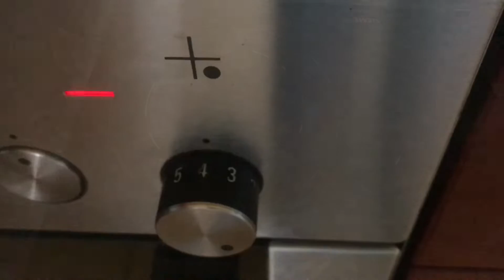Bánh mì gối nướng chảo | grilled cheese-ham sandwich | Schinken-Käse sandwich | cuộc sống ở Đức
Cách Nướng bánh mì sandwich phô mai Jămbông bằng chảo siêu ngon. How grilled cheese-ham sandwich with a pan. Schinken-Käse sandwich grillen mit Pfanne.
MiG Germany 🇩🇪 cuộc sống Đức.